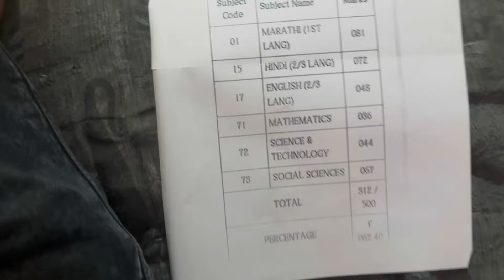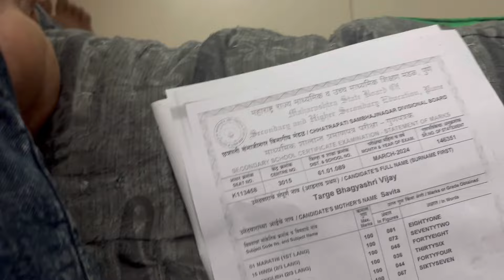कोमल आणि रोहिनी दोघीपण सुना सारख्याच आहे आई अशीका बोली बघा 😍😍